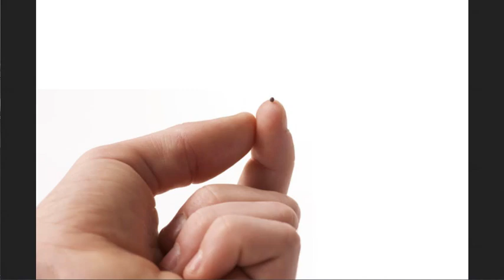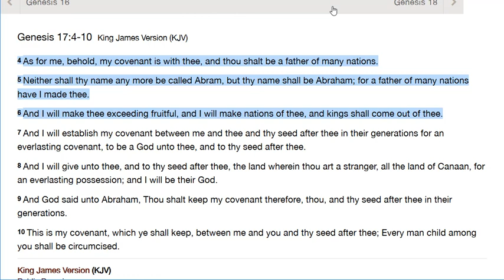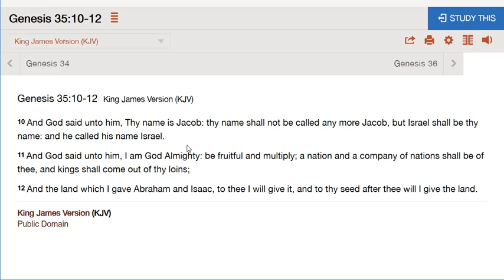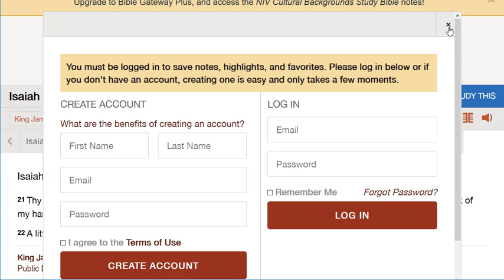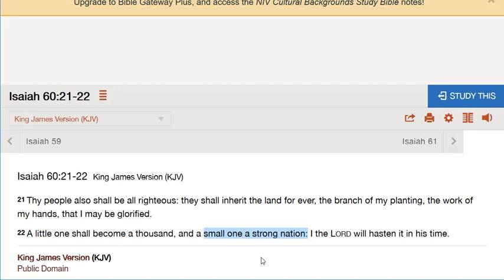Parable of the Mustard Seed